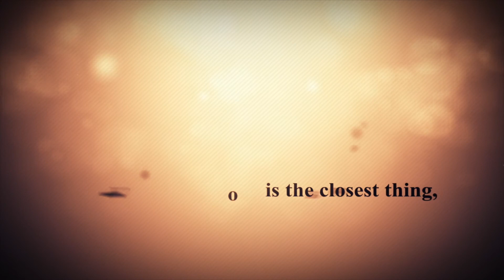Gingerbread Man by MagicLism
A new twist of the Okito Voodoo Doll effect! Comes with different variation of presentation and method.
Brand new look
Positive image
Complete & Multi-phase Routines
Suitable for All Ages audience
Examinable
No thread, no magnet, no sleight, no preparation

Okito Voodoo Doll was a practical and magical piece of magic, but the image and the looking of voodoo doll was not for everyone. We have now come up with this version - the gingerbread man! A cute and adorable gingerbread man awakes from its sleep with your help! Perfect for any age group, you can perform this magical effect anywhere and any time you like!